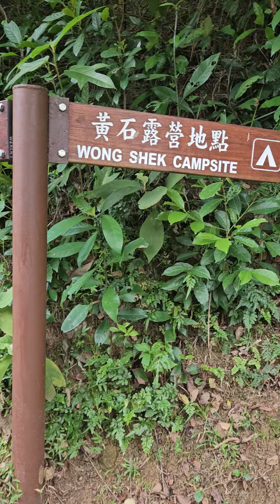Wong Shek Pier 1st day of camping